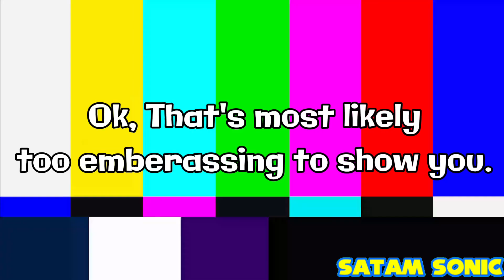[YTP] Rocko's Fair Failure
This was a YTP i was going to release, But i cancelled it because it would take a lot of work, So i decided to make it as a short YTP or a Mini YTP.